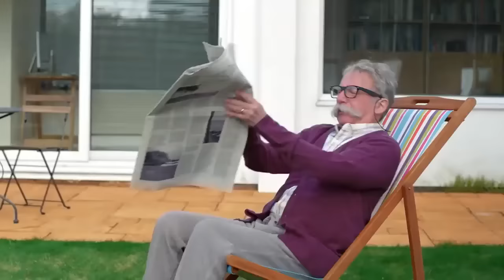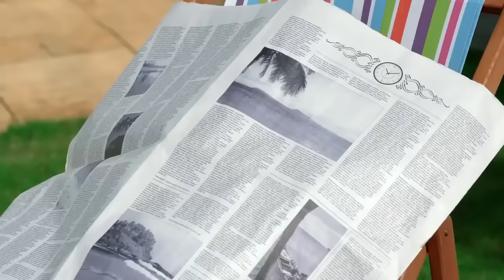Twirlywoos Türkçe | Kaplama | Sezon 1 Bölüm 15 | Çocuklar İçin Çizgi Filmler